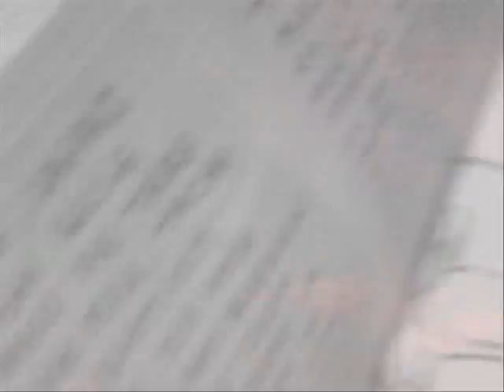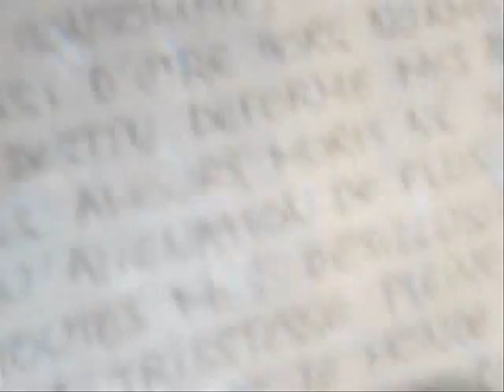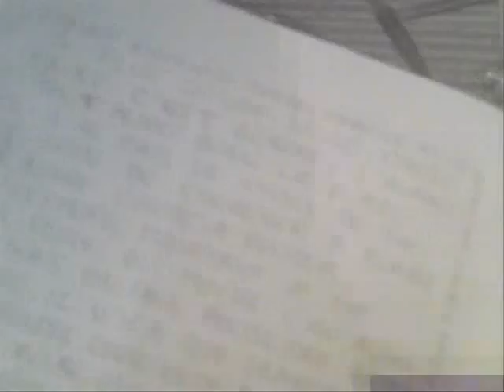Tailler La Zone